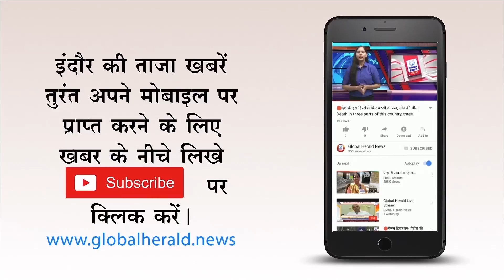🔴कौनसी चिट्ठी लीक होने से सियासत गर्मा गई || Salman Khan's brother Arbaab sent to police